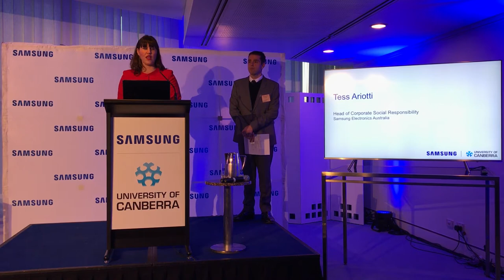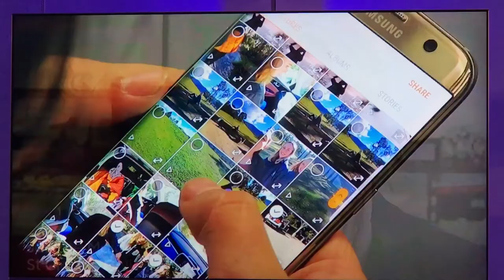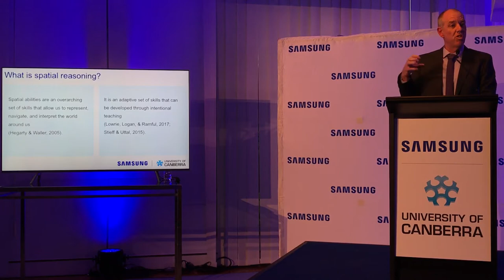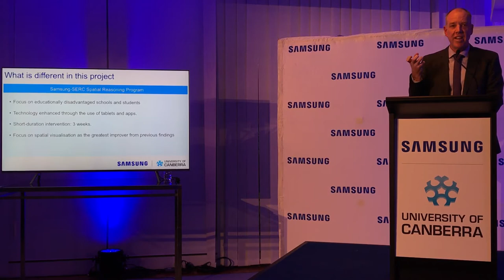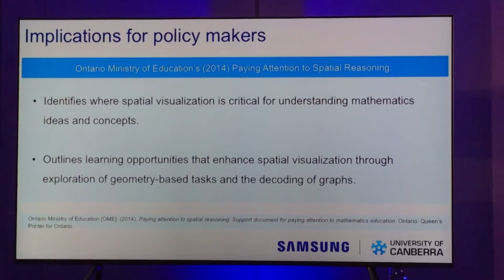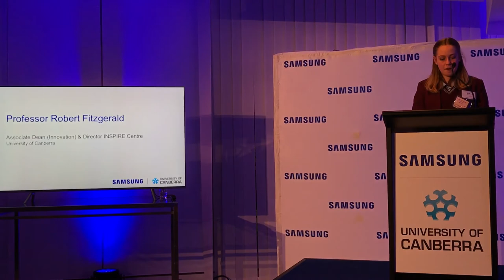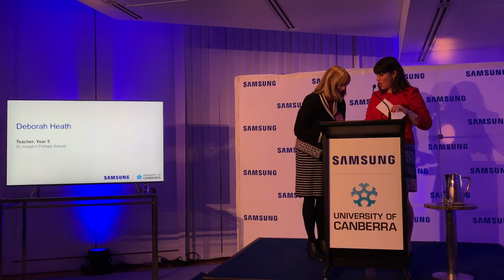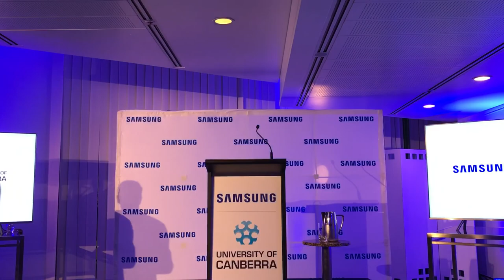Samsung and Uni of Canberra’ STEM Education Research Centre findings at Parliament House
Findings announced today by Samsung Electronics Australia and the University of Canberra’s (UC) STEM Education Research Centre (SERC) have revealed technology-enabled teaching methods that can improve students’ mathematics skills over a three-week period, equivalent to the level typically achieved in one year.

See all the details in this full video of the launch event!